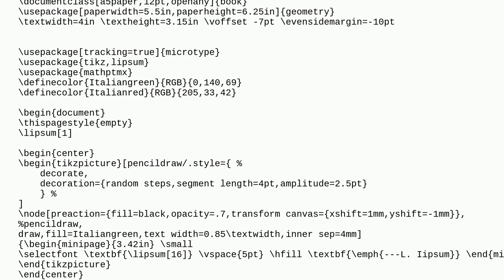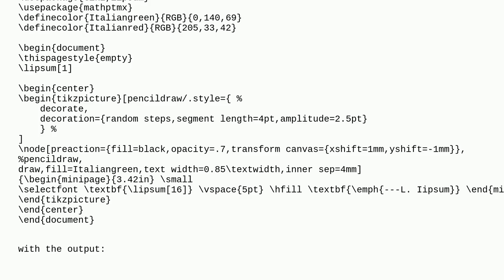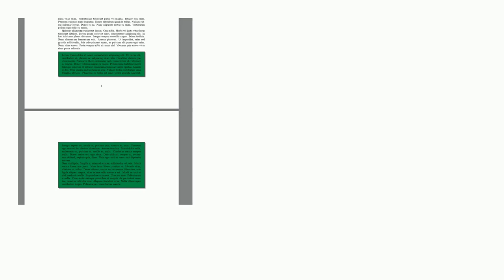Tex: Split a Tikzpicture Across Two Pages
Split a Tikzpicture Across Two Pages

A special thanks goes out to the community

  tikz-pgf figure-placement split pdftex tikz-pic